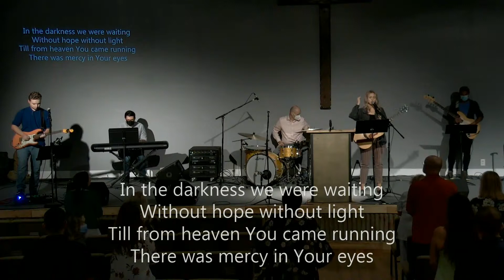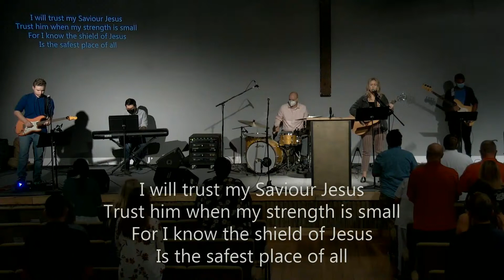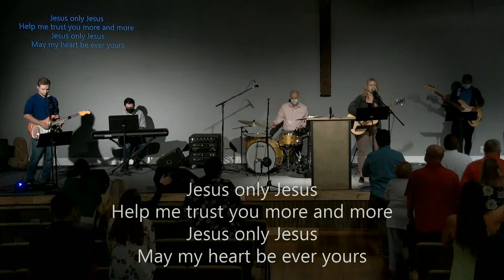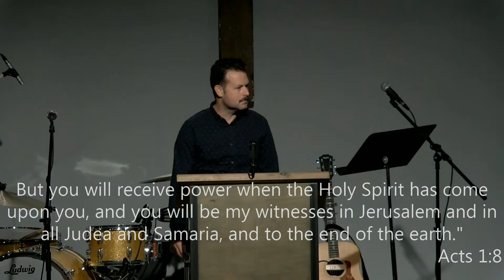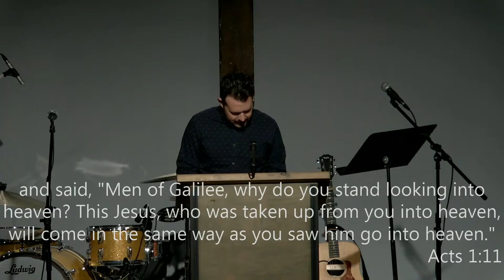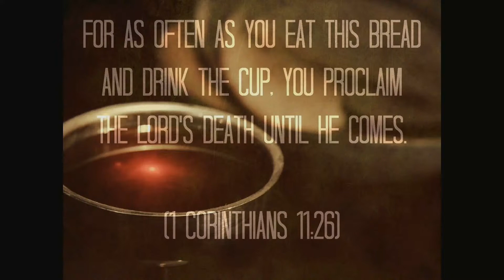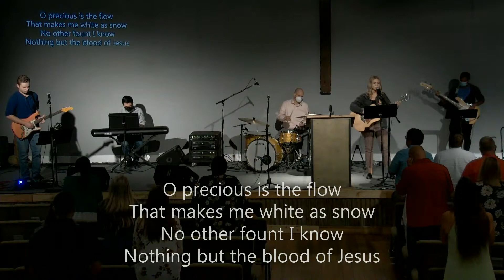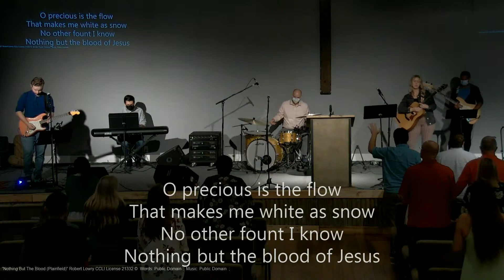Full Sunday Gathering (9/12/2021)